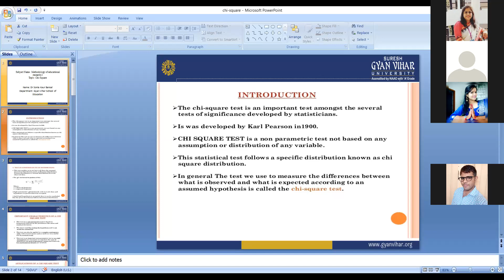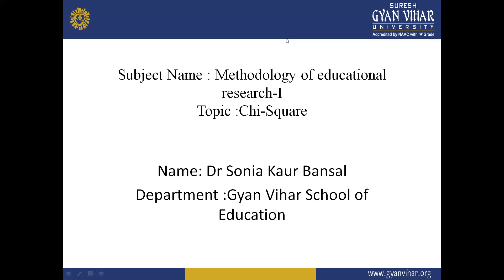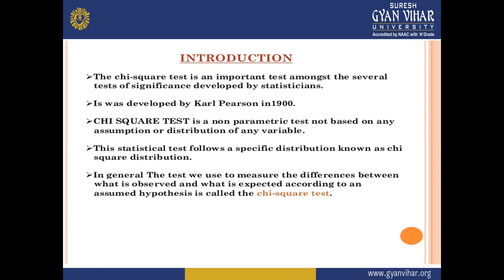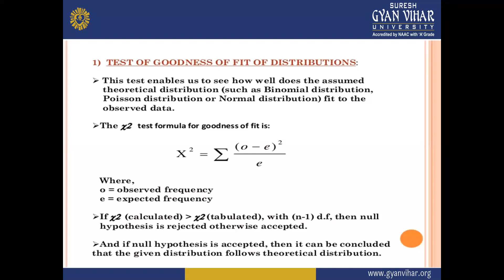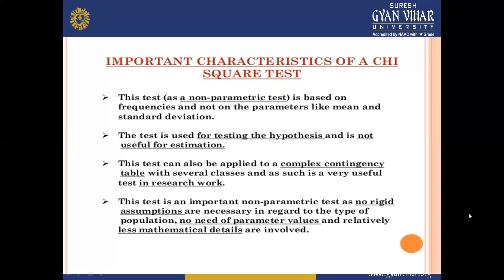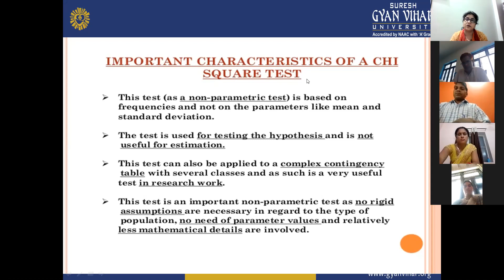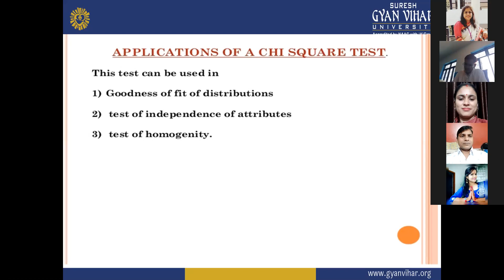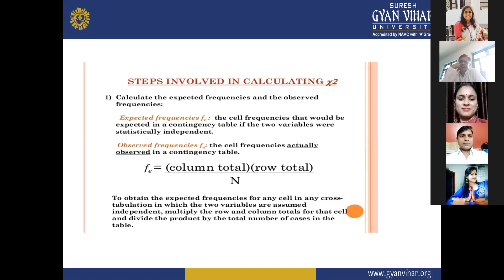Introduction of Chi- Square Test in Research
The Chi-Square test is a statistical procedure used by researchers to examine the differences between categorical variables in the same population. The researchers could then perform a Chi-Square test to validate or provide additional context for these observed frequencies.